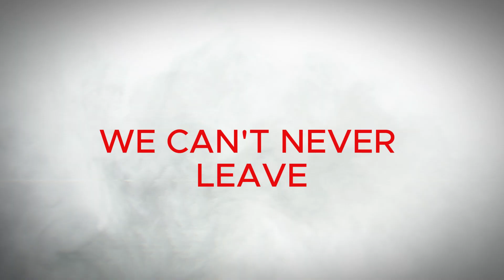WE CAN'T NEVER LEAVE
ANOMALI STUDIOS invites you to delve into the dark world of "A Fox Wears Black,"
an instrumental masterpiece that immerses you in a dark and chilling realm of mystery, suspense,
and otherworldly horrors. This album is the narrative of discovery, woven through
melodies and harmonies.

Meet our extraordinary protagonist, a fox of uncanny intelligence and detective skills,
known only as "The Midnight Investigator." In a futuristic, dark world, ravaged by unforeseen
horrors and enshrouded in a perpetual night, this cunning fox becomes the last hope for those
who dare to seek the truth. With its fur as dark as the abyss and eyes that gleam with
an otherworldly wisdom, the Midnight Investigator traverses the eerie streets of a decaying
city, uncovering the darkest secrets hidden in the city's very soul.

The album opens with a haunting prologue, setting the stage for the fox's first mission.
Each track thereafter is a chapter in its journey, a musical exploration of the perplexing
cases the Fox takes on. A Fox Wears Black delivers tales of the supernatural,
extraterrestrial encounters, and sinister conspiracies that push the boundaries of human
understanding. The music captures the tension, the moments of revelation,
and the hair-raising encounters with the unknown. Remember you been warned.